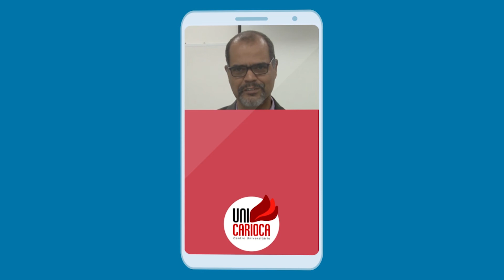Aprenda a fazer melhores cursos a distância em 7 passos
Ricardo Ferreira, professor e coordenador geral dos cursos de Administração da UniCarioca, dá 7 dicas para que você possa fazer a melhor escolha em cursos a distância.